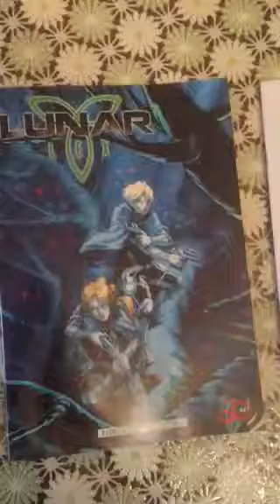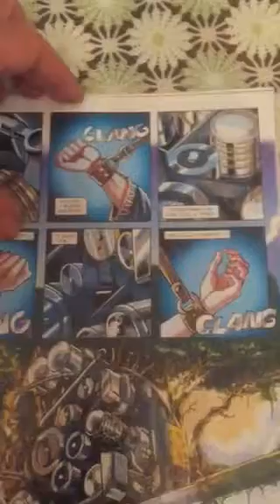Il secondo numero di Lunar Lex